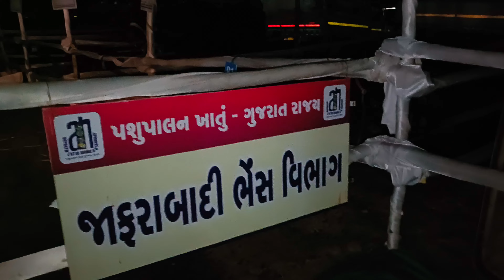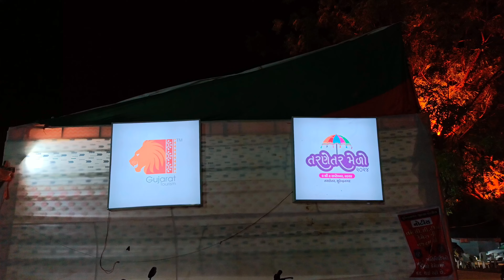તરણેતર નો મેળો 2024 🤩| Tarnetar Mela vlog | ચકડોળ 😯|તરણેતર મેળાની ફુલ મોજ તરણેતર tarnetar mela #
તરણેતર નો મેળો 2024 🤩| Tarnetar Mela vlog | ચકડોળ 😯|તરણેતર મેળાની ફુલ મોજ તરણેતર tarnetar mela #melavlogs
tarnetar no melo

tarnetar

Tarnetar news 2024

tarnetar no melo 2024

tarnetar ka mela

tarnetar melo 2024

tarnetar no melo live

tarnetar 2024

tarnetar mandir

tarnetar festival

તરણેતર નો મેળો

તરણેતર

તરણેતર નો મેળો 2024

તરણેતર મેળો

તરણેતર નો લોકમેળો 2024

તરણેતર લોક મેળો

તરણેતર નો મેળો લાઈવ

2023 તરણેતર નો મેળો

ગુજરાત નો નંબર વન મેળો તરણેતર

ત્રિનેત્રેશ્વર મહાદેવ તરણેતર

gujarati video